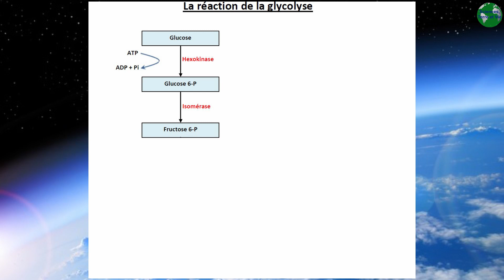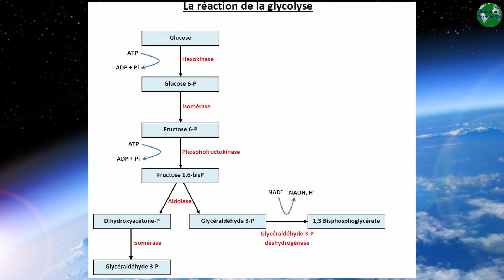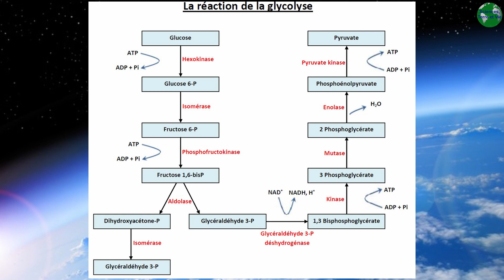La glycolyse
Une vidéo pour comprendre la chimie de la glycolyse (Niveau Lycée ++).